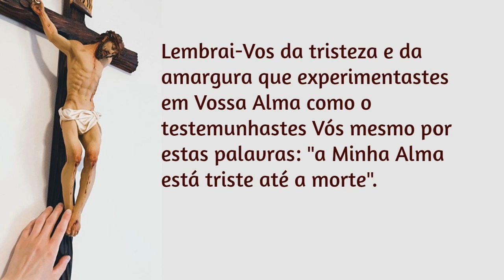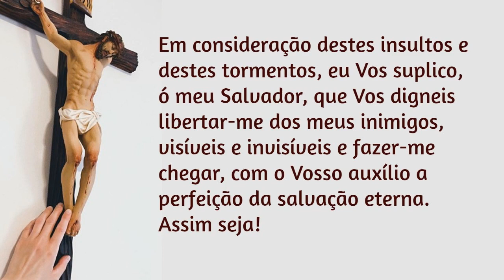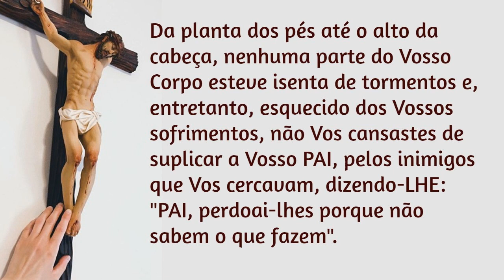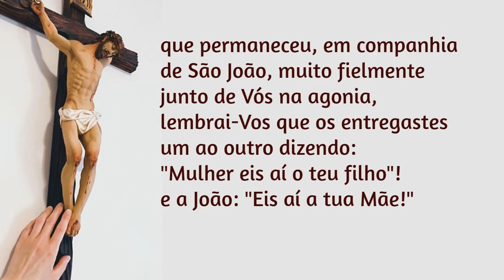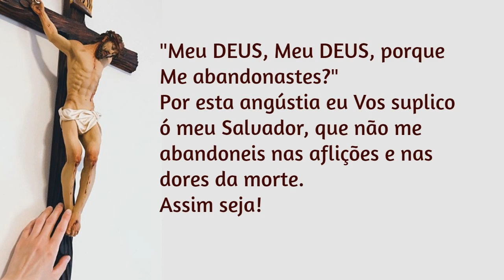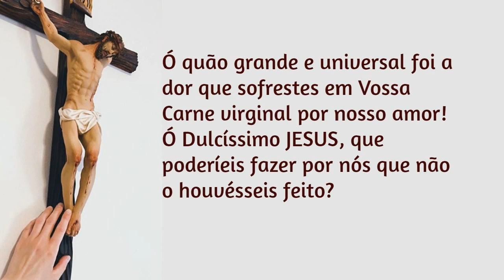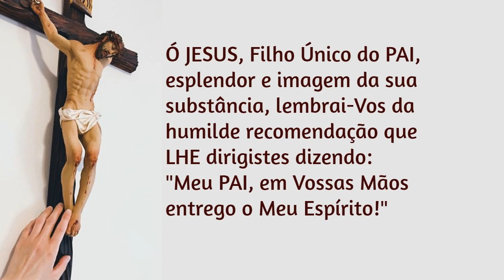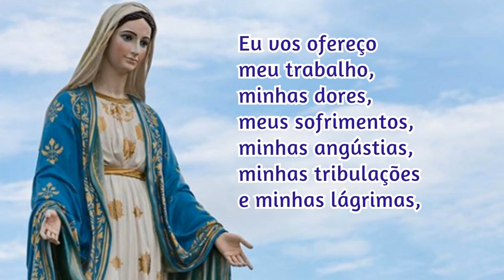16/11/2021 Reze durante UM ANO as 15 ORAÇÕES de Santa Brígida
1. Livrará do Purgatório 15 almas da sua família.

2. Serão confirmados e conservados na graça 15 justos da sua família.

3. Da sua família converter-se-ão 15 pecadores.

4. A pessoa que rezar estas orações alcançará o primeiro grau da perfeição.

5. Receberá o meu precioso Corpo 15 dias antes de morrer, de modo que nunca mais terá fome, e beberá o meu Precioso Sangue, de modo que nunca mais terá sede.

6. Terá um profundo arrependimento de todos os seus pecados 15 dias antes de morrer.

7. Colocarei o sinal da minha Cruz Vitoriosa diante dele, para o socorrer e defender dos ataques dos seus inimigos.

8. Antes da sua morte visitá-lo-ei com a minha amantíssima e diletíssima Mãe.

9. Receberei benignamente a sua alma é conduzi-la-ei às alegrias eternas.

10. Acompanhando-o até lá, fá-lo-ei beber na fonte da minha Divindade.

11. Perdoarei todos os pecados, mesmo aos que tiverem vivido durante 30 anos em pecado mortal, se rezarem devotamente estas orações.

12. Livrá-lo-ei das tentações.

13. Conservar-lhe-ei os seus cinco sentidos.

14. Livrá-lo-ei da morte improvisa.

15. Salvarei a sua alma das penas eternas.

16. Obterá tudo o que pedir a Deus e à Santíssima Virgem Maria.

17. Se tiver vivido sempre segundo a vontade de Deus e devesse morrer no dia seguinte, a sua vida será prolongada.

18. Ganhará indulgências todas as vezes que rezar estas orações.

19. Poderá ter a certeza de um dia se ir unir ao coro dos anjos.

20. Quem ensinar estas orações a outra pessoa, terá imensos méritos que serão estáveis na terra e durarão para sempre no Céu.

21. Onde estas orações forem rezadas, Deus lá estará presente com a sua Graça.

📢  EVANGELIZE CONOSCO!